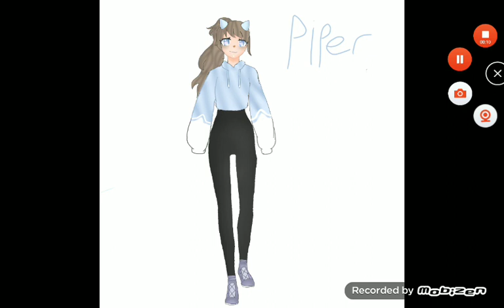our ocs Ava and Piper